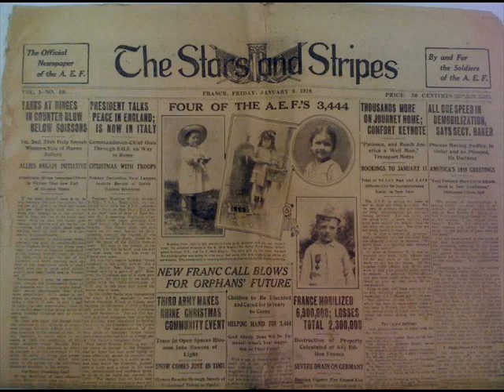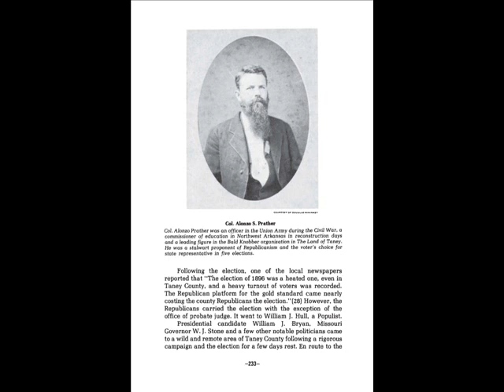2nd Place, Digistory 2013 Showcase Project by Shyanne Baker; Mary Elizabeth Mahnkey- Subject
This is a student research project created for Project TANEY, Inc. as an Ozark Studies class assignment at Forsyth Middle School. This digital story assignment asked students to focus on people who have served the community in some capacity- military serve, elected official, volunteer, community-oriented business leader, service-oriented professional, etc. The White River Valley Historical Society maintains all Project TANEY digital property.